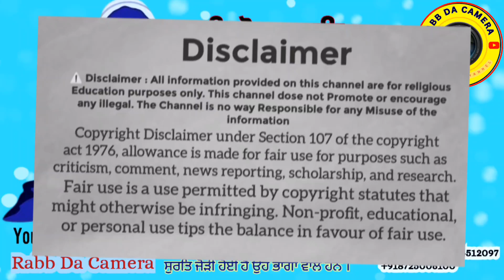ਨਿਰੋਲ ਸੁਰਤਿ | ਪਹਿਲੀ ਵਾਰ ਹੋਇਆ ਸੁਰਤਿ ਵਿਚ ਅਨੁਭਵ | ਧਿਆਨ ਵਿਚ ਹੋਣ ਵਾਲਾ ਅਨੁਭਵ | ਸੰਗਤ ਪ੍ਰੈਕਟੀਕਲ